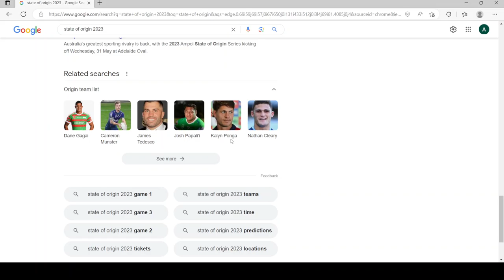State of Origin game results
I searched up "state of origin 2023" to get the results of the game.